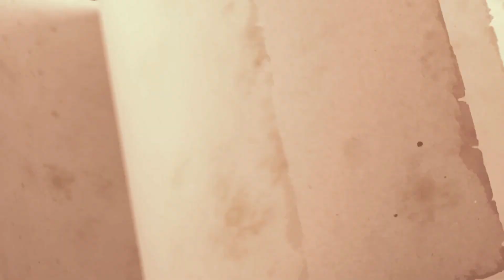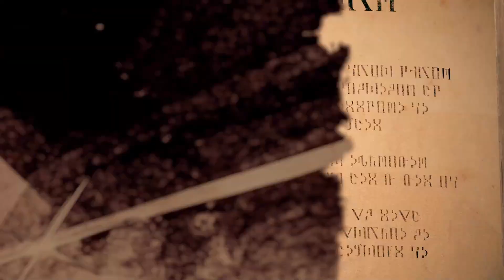#4 グライアス！！！！！「メタファー：リファンタジオ」 ゲーム実況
今回は、ペルソナシリーズのクリエイターによる最新作ゲーム「メタファー：リファンタジオ」を実況プレイしていきます！！名作の予感！？

ps5 ps4 ゲーム実況 PCゲーム スイッチ steam epicgames Switch タカヒー